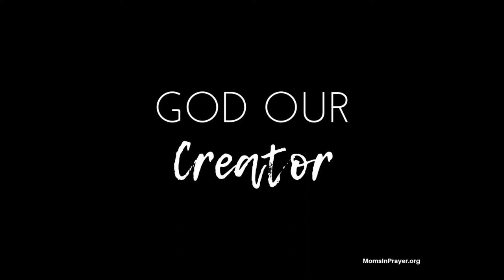God our Creator